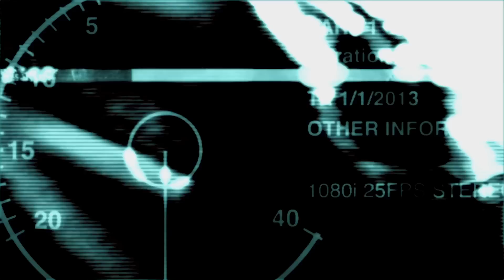Excellent - G WEST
Pour son nouveau clip Excellent, retrouvé la troupe de G West au complet, toujours épauler par leur beatmaker B-Merry

Artistes : Bry (GWest) Lil Neguez (GWest) & Mec Killer ( GWest)
Instru : B-Merry (GWest)
Réal : B-aba prod & Lyssu Movie
Montage : B-aba prod